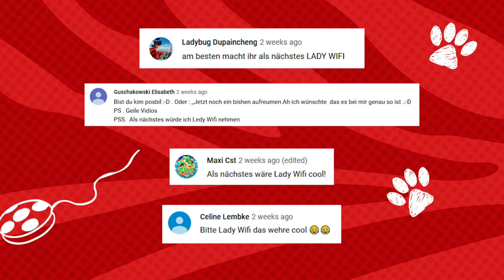Verrückter Rückblick: Lady Wifi | MIRACULOUS 🐞🐱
Wer ist nicht verrückt nach Miraculous?! Eben! In unserem verrückten Rückblick werfen wir noch einmal einen Blick auf die Folge Lady Wifi!

Miraculous im Disney Channel!

Schaut euch tolle Videos auch in der Disney Channel App an!

Über die Serie:
Marinette und Adrien sind zwei Schüler – fast – wie andere auch. Bei der kleinsten Bedrohung von Paris werden sie zu Ladybug und Cat Noir. Ihre Mission: Die Akumas des mysteriösen Hawk Moth fangen, der die Pariser in Super-Bösewichte verwandelt.
Obwohl die beiden Helden ein Team bilden, wissen sie wenig voneinander: Marinette weiß nicht, dass sich hinter Cat Noir Adrien verbirgt, der Junge, der heimlich in sie verliebt ist; und Adrien, dessen Herzen für Ladybug schlägt, ignoriert, dass sich hinter dem Kostüm der Superheldin das nette und zerstreute Mädchen aus seiner Klasse verbirgt...